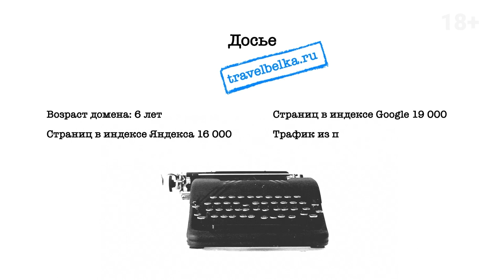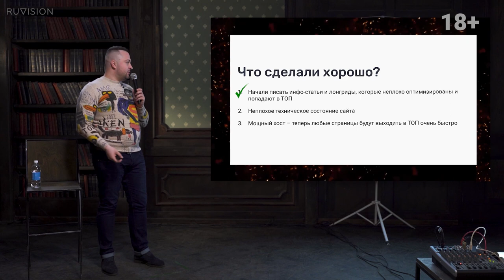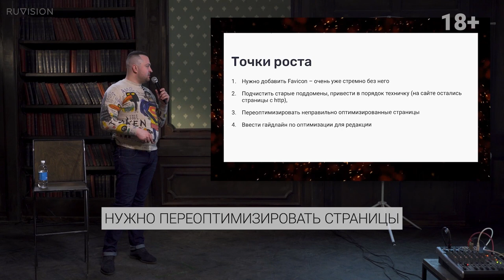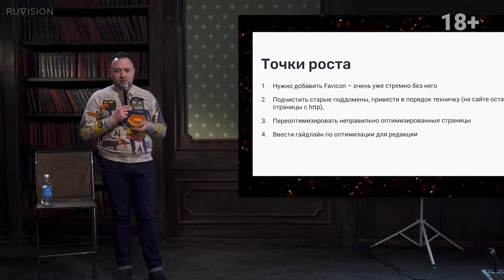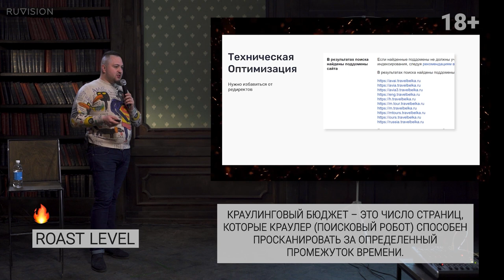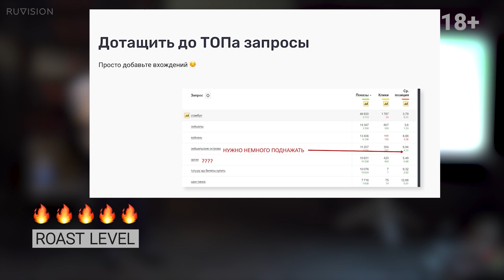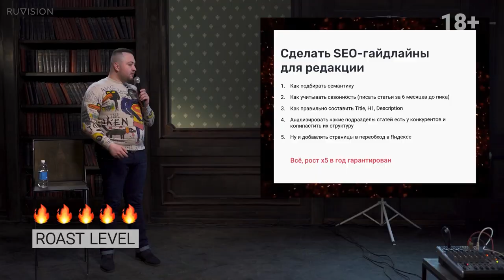Образовательный meetup Авиасейлc